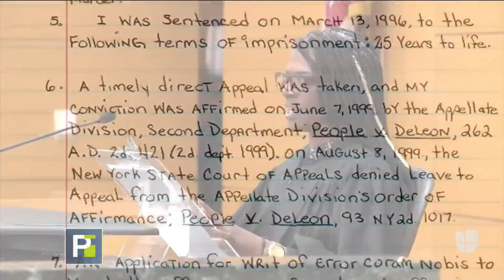Recupera su libertad un hispano que estuvo 24 años tras las rejas por un crimen que no cometió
Eliseo de León fue sentenciado a cadena perpetua tras ser acusado de asesinato cuando tenía 18 años. Nuestras cámaras captaron el momento en el que recuperó su libertad. Autoridades ahora cuestionan las tácticas que usó un oficial que lo incriminó con el crimen.